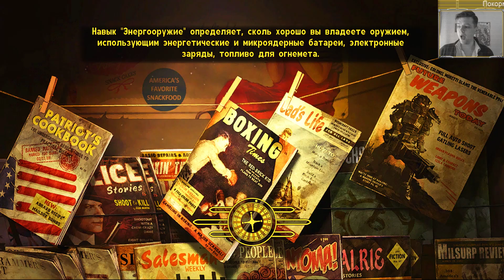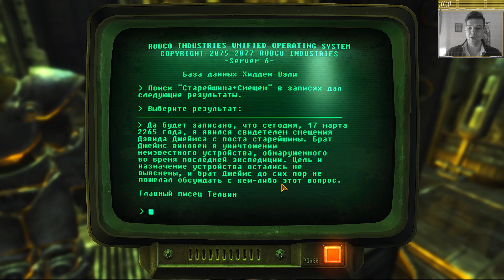Fallout NW хардкор part 10 1\2